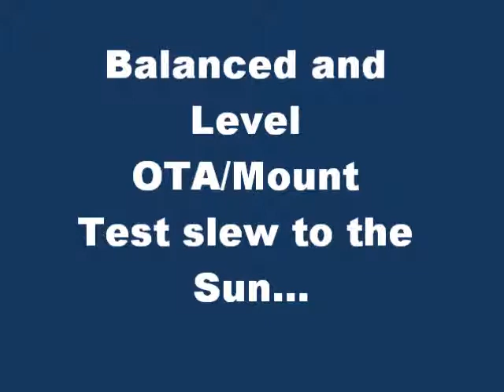C11 TestCG513June2013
First raw shake out test of the C11 riding on top of the new CG-5 Go-to mount.

Well balanced and level. with 9x50 finder scope, solar filter and laser guide attached - pushing 40 lbs. performed beautifully despite many who feel that the mount is undersized and useless for such a tube.

True test under starry skies coming shortly.

Chicago Astronomer